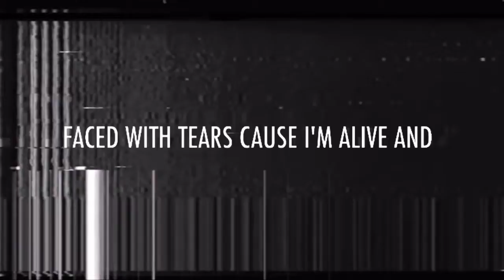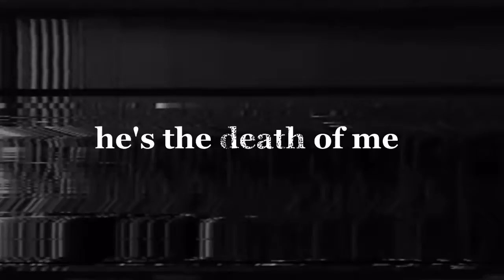Avizemo - PLAY (Lyrics Video)